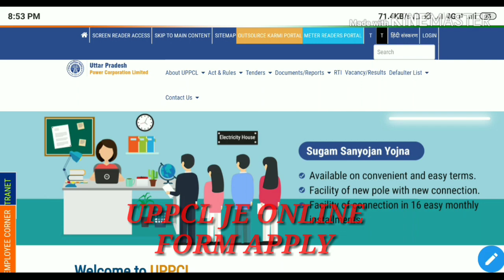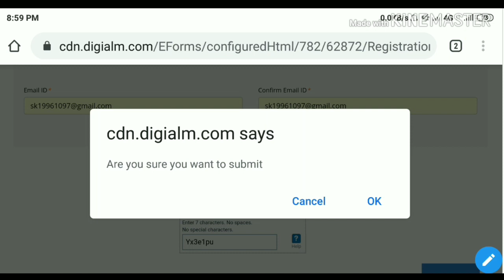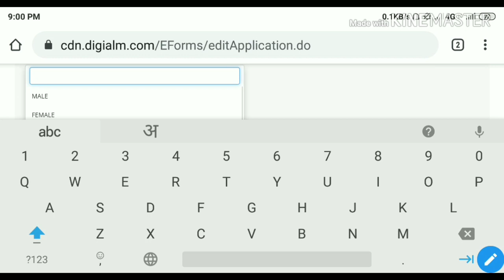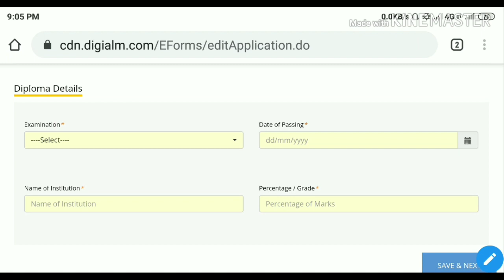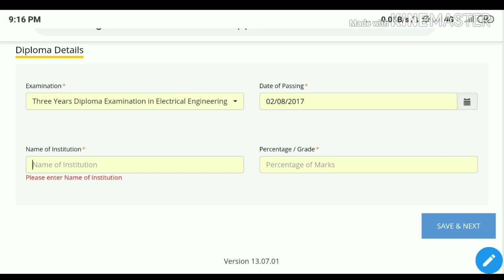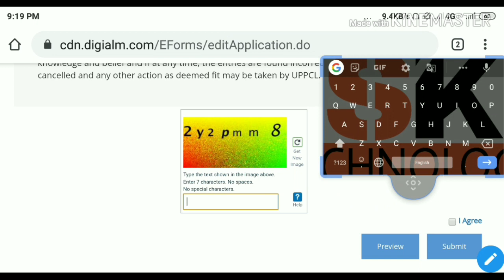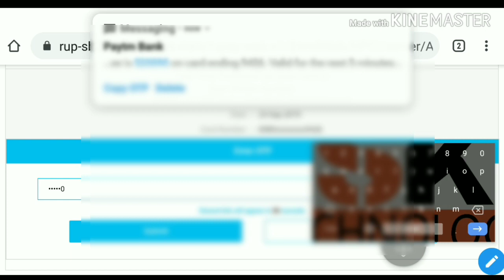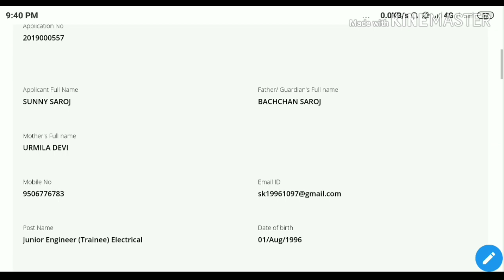UPPCL JUNIOR ENGINEER ONLINE FORM FILLUP || UPPCL JE FORM FILLUP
दोस्तो इस वीडियो में हम UPPCL में JUNIOR ENGINEER के फॉर्म को स्टेप by स्टेप FILLUP करना जानेंगे
रजिस्ट्रेशन से फीस PAYMENT और प्रिंट तक।

S.K. TECHNOLOGY 👍👍👍